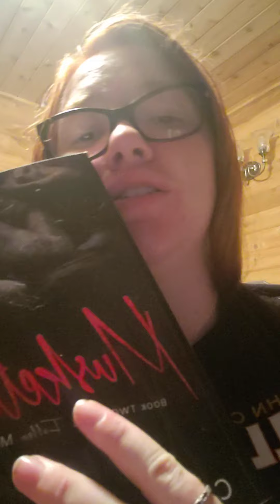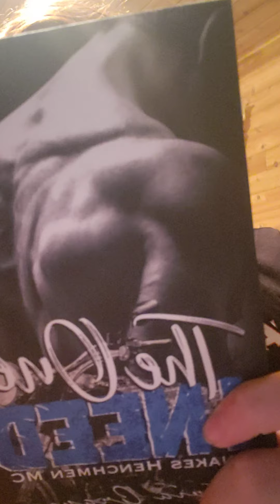Musketeers Book TWO in The Fallen MC Series C.J. Washington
Quilee Beth's Book N' Movie Thoughts
I absolutely love reading books and especially love watching movies or shows that go along with those books. Through this channel I will be giving my personal thoughts and opinions about books and movies. I will be going over what the book or movie is about, what I thought about it, and how I would review it. The One I need. Snakes Henchmen MC Alicia Grayson. I talk a little bit about how I started to read The One I Need and how I haven't been able to finish the book yet.